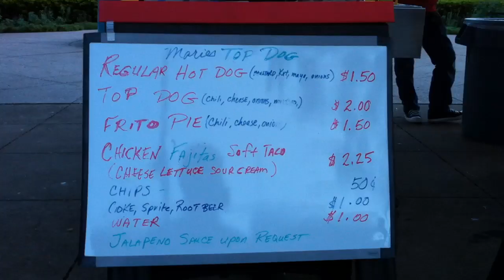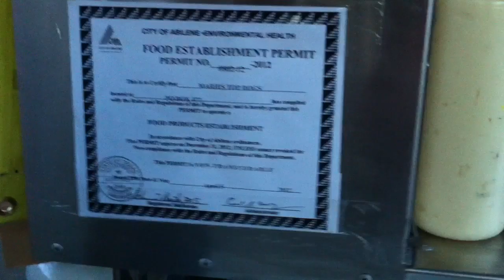MARIE'S TOP DOG (HD) - Abilene, Texas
There's a great new hot dog vendor in Abilene. Meet MARIE'S Top Dog! This brand new street vendor will be making the tastiest hot dogs in town, at the monthly Art Walk and many other local events. And all made and served right there in the park or on the street. Using 100% all beef dogs, they also use Frito's Brand corn chips for their delicious Frito Pies. Also marinated chicken meat for their soft fajita tacos, with all the sides including chips, soft drinks, and coming soon "Sausage on a Stick!"  So don't miss out on eating one of America's all time favorite foods at your favorite downtown event! And prices that just can't be beat!